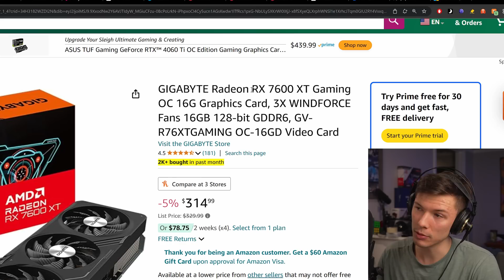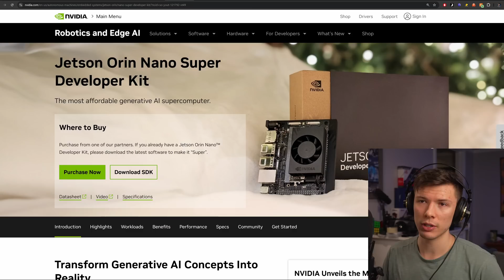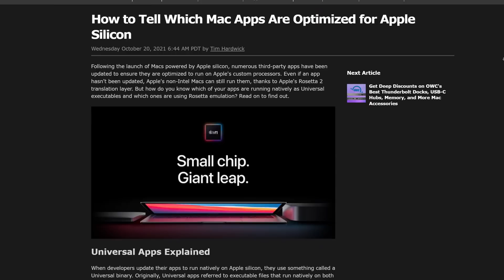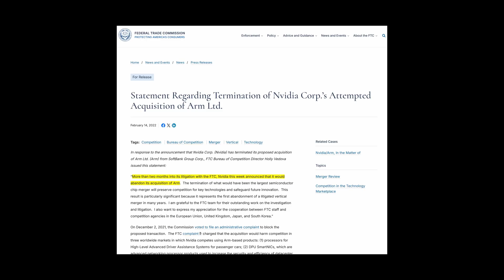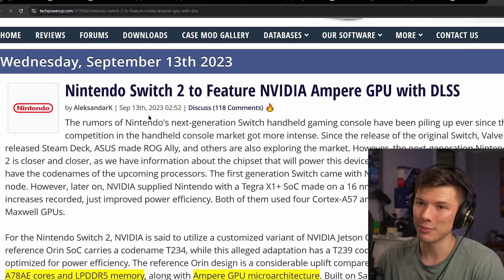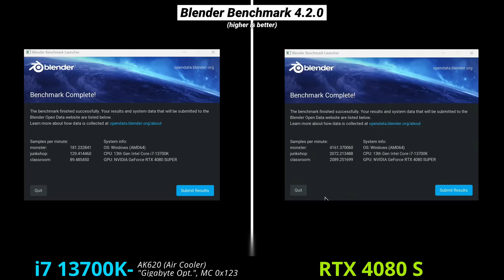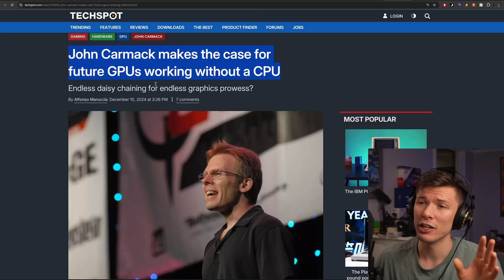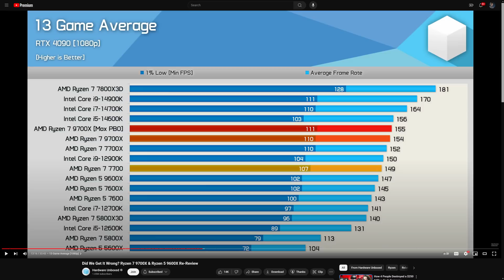The Nvidia CPU is Closer Than We Think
Nvidia has already made CPUs. The new Jetson Orin Nano just released, and it is yet another step forward for Nvidia to break into the consumer market. Microsoft has also been pushing for ARM and the CPU market is in need of a shakeup. Let's Talk about it.

0:00- Nvidia GPUI Company
0:36- Nvidia CPU??
1:50- Jetson Orin
2:55- x86 vs ARM (Nvidia has to use ARM)
7:35- This is the Nintendo Switch 2
10:50- What if we didn't need CPUs anymore?
15:30- Will it happen